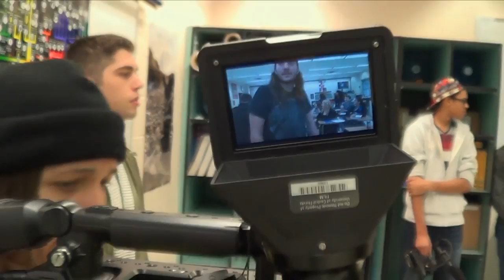"Freedom From Fear" BTS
The making of Freedom From Fear (Dir. Nate Stephenson), BTS shot and edited by Mitchell Abel